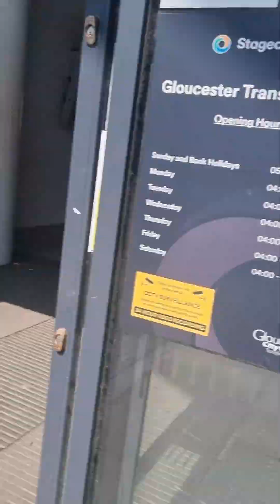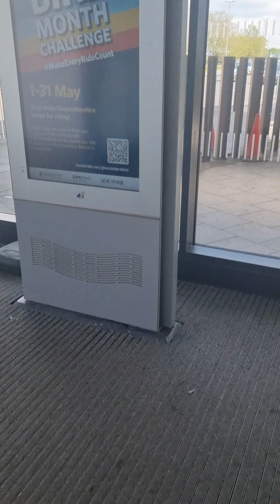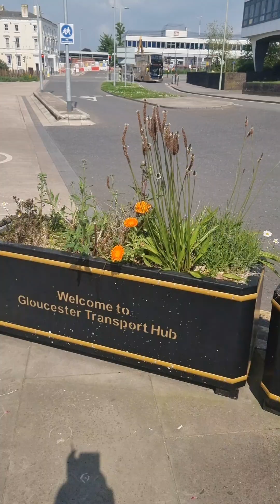Buses In Gloucester - 7th May 2024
It was a bright sunny day yesterday which is tranquil weather for my afternoon bus spotting session in Gloucester.

Alexander Dennis enviro 400s dominated the streets of station road and by the transport hub with special appearances from Ellisons Travel Mercedes-Benz Tourismo Dual axle coach, National Express Caetano Levante 2 bodied scania coach and a Go Ahead Pullham's Wright Gemini 3 Streetdeck

This is the last normal session until after my week's holiday which I will bring you special train and bus footage from the riviera area.